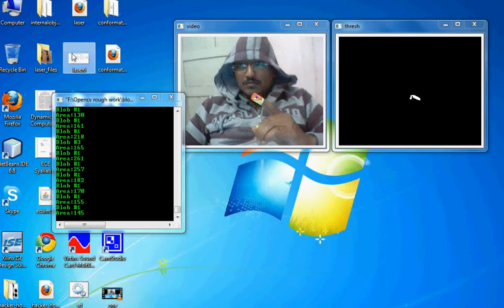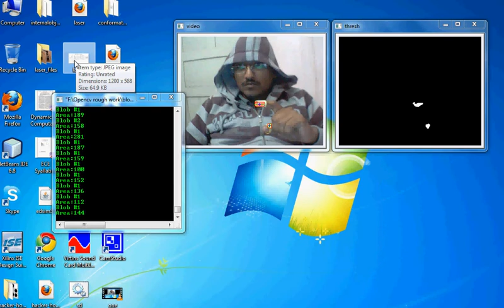Colored Finger tracking mouse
Colored Finger tracking based mouse Implemented in OpenCV